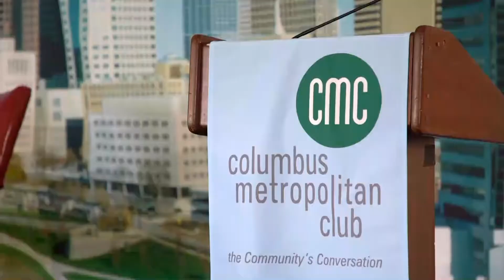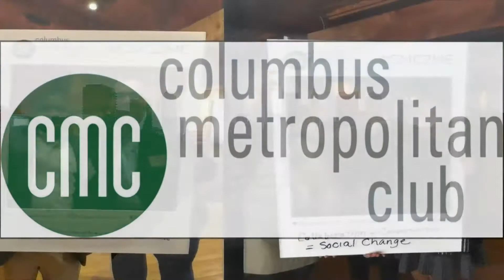9/11/01: We Were There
9/11/01: We Were There
Featuring Scott Light, Journalist and Owner, Scott Light Consulting; Shirley Brooks-Jones, Delta Flight 15 Passenger; and host, Jerry Revish, Retired Television News Anchor, WBNS- 10TV.